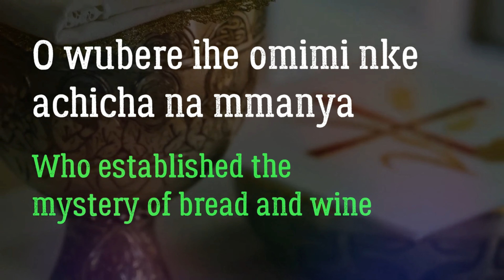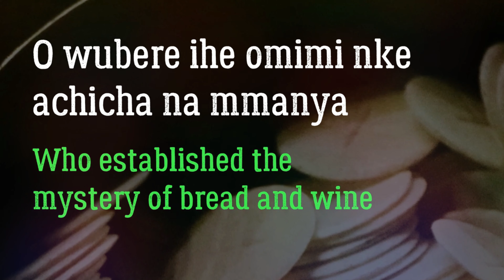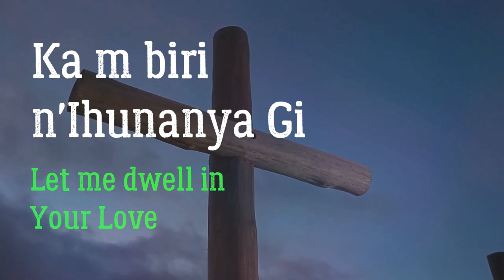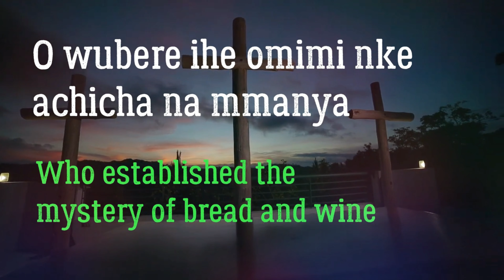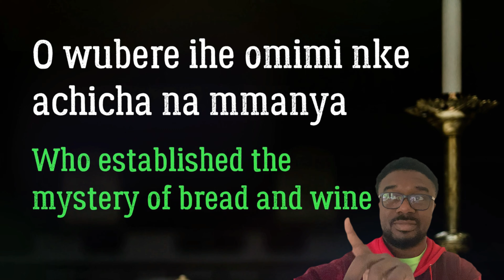The Last Supper - Dinwenu Na-Enye Ndu Ebebe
Benjamin Ukoh brings you this beautiful worship composition and the lyric video for "The Last Supper - Dinwenu Na-Enye Ndu Ebebe". We hope you enjoy the amazing vocal performance and peaceful instrumentals.